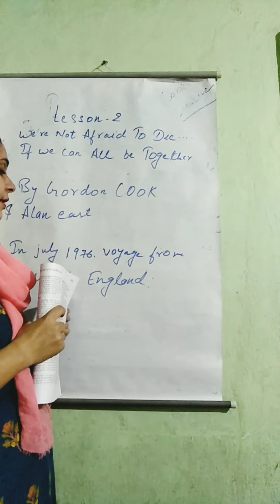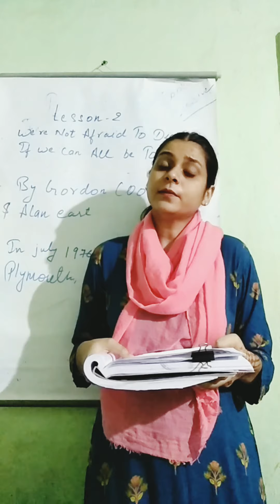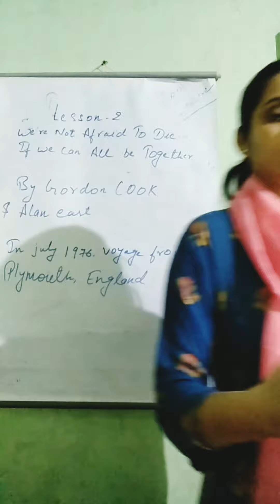We're not afraid to die ;- by Gordon cook & Alan east . Class 11th